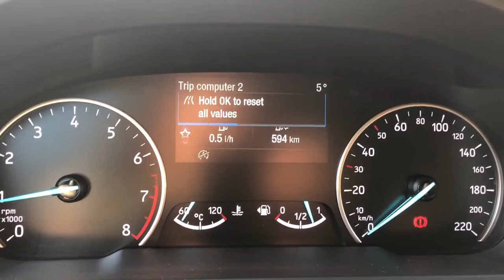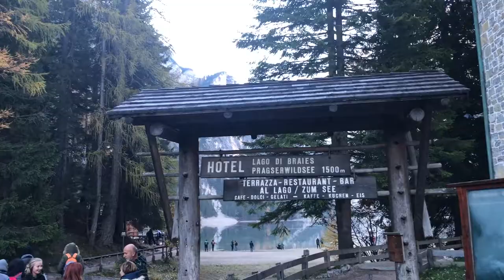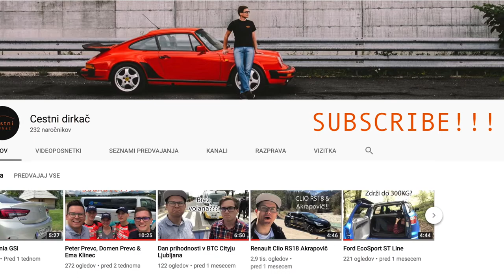Najlepše jezero na svetu? EkoRoadtrip pt. 2